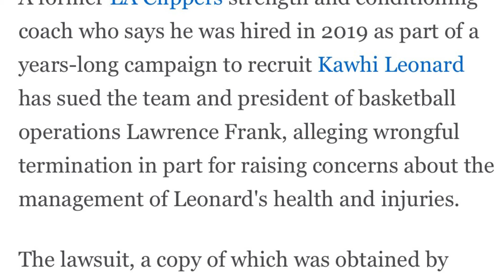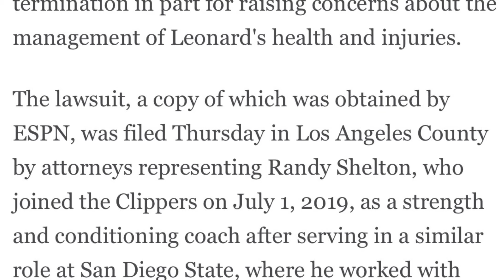The Clippers are going to be in BIG trouble once this leaks ..